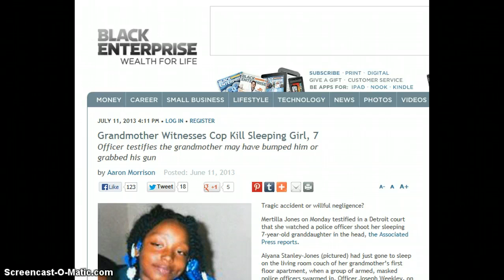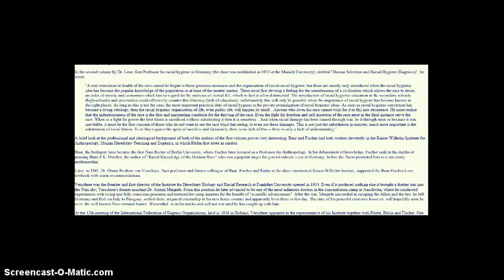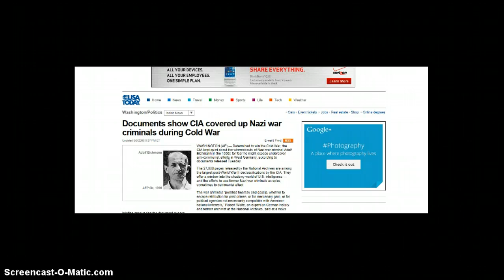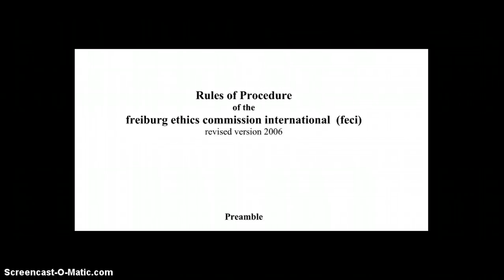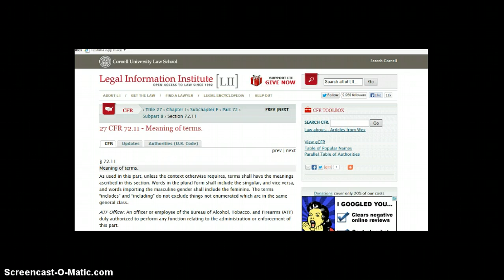Racial Hygeine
Racial Hygeine, Eugenics, Psychiatrists the Men Behind Hitler, social engineering, shock doctrine, the implication of hearts and minds, and Hitler Youth Camps to implicate such concepts, solidifying the "necessity" of ethnic cleansing/racial hygeine through the Ethics Commission, and the United States Incorporated's Food and Drug Administration po gram.